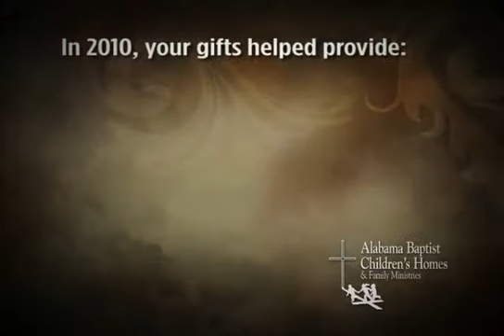2011 Annual Offering Version 1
A two minute video for Alabama Baptist Children's Homes 2011 Annual Offering.